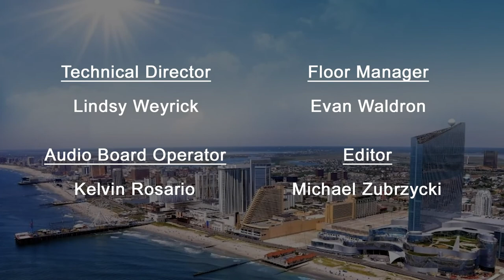The Mike Lopez TV Show - Interview #1 - Nelson Johnson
Enjoy this interview with author, Nelson Johnson!